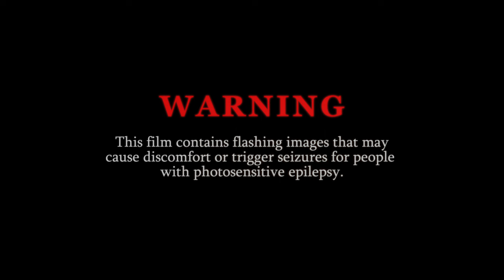Sangham feat. Mody PTD - Vertigo [Official Music Video]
🌙 It is with great happiness that we introduce you to our new song Vertigo, in collaboration with the talented singer Mody Ptd (Save'N Retry, ex-Kriteria).

Vocals : Mody Ptd (@modyptd) & Christelle Meunier
Guitars : Cyril Lhuillier
Bass : Yoshimi Bourget-Devise
Drums : Florian Le Bozec

🎥This video was directed and edited by Elise Meunier, aka Lili Youri Tchekhov.

•  Dancer (the Oracle) : Olivia Venner (@oliviavenner)
•  Lighting : Cécile Botto (@cecile_botto_lighting)
•  Oracle Mask : Rouge Cendre (@rouge.cendre)
•  Assistants : Léa Del Rosso, Malaury Avignon, Luc Crenier

📍 Location – Le fil (@lefil42)

"Vertigo" was recorded by Julien Meirone.
"Vertigo" was mixed an mastered by Théo Grozdanic (Oddwave Studio).

Special thanks to Patrick West for his precious help 🙏

This song seamlessly blends the voices of Christelle and Mody, skillfully navigating between techniques of clear and saturated/growl singing. A musical dialogue unfolds between the two artists, delving into profound and metaphysical themes adorned with poetic imagery that provoke reflections on the nature of our existence and our connection with the universe.

The instrumental composition embraces elements of progressive metal, combining both massive, powerful tones with ethereal melodic lines, providing moments of respite within the composition.

The dancer is a poetic evocation of the Pythia of ancient Greece, a priestess who professed oracles to the people of Delphi. The art of rope dart is used here in a new form : the censer produces a mystical and dense smoke on the screen, evoking ancient emanations which guide the protagonists towards an inner turmoil.